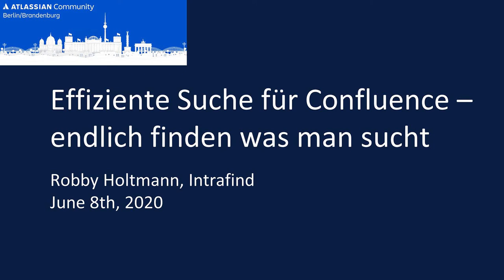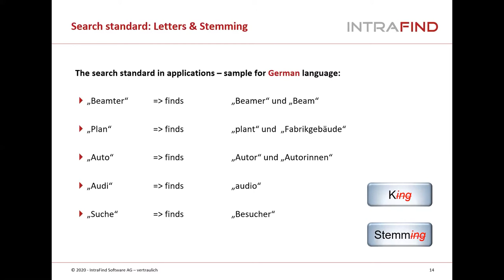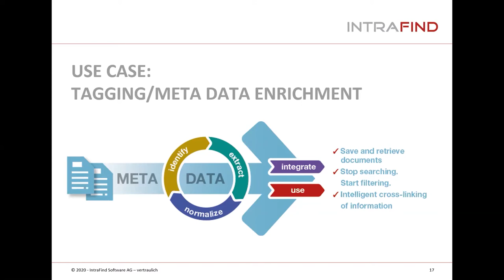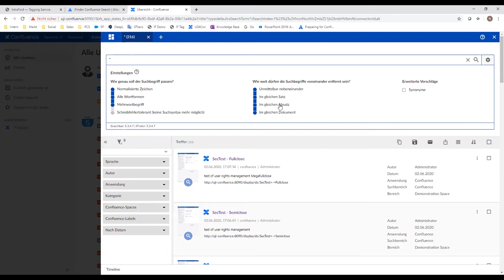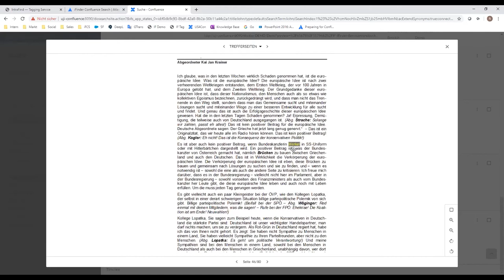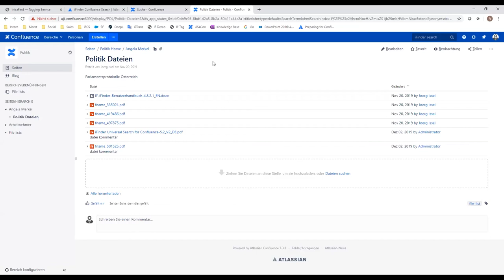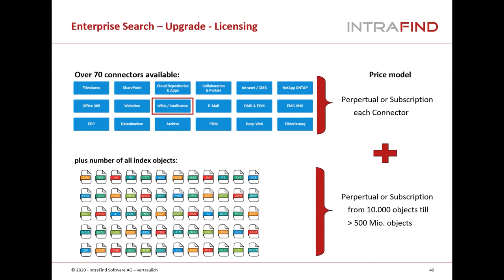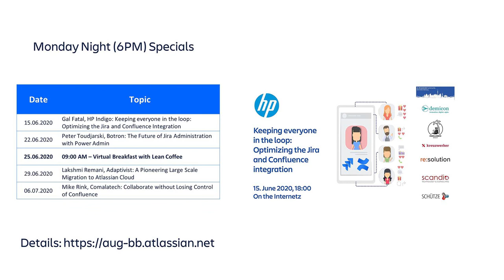Robby Holtmann, Intrafind: Effiziente Suche für Confluence - endlich finden, was man sucht.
Today’s event is in German.
Today’s guest is Robby Holtmann, Senior Account Manager at Intrafind, who tells us about the elements for an efficient search in Confluence (and beyond).
If you have any further question, you can discuss them with us
You can find all the details about and the slides from this event
Join us on Monday, June 15th for Gal Fatal from HP who will tell us how to optimize Jira and Confluence integration to keep everybody in the loop
Don’t forget our virtual breakfast on Thursday, June, 25th, 9:00 AM.
We are a proud partner of No Cabin Fever Today ) where you can find many more daily virtual events to keep cabin fever at bay.